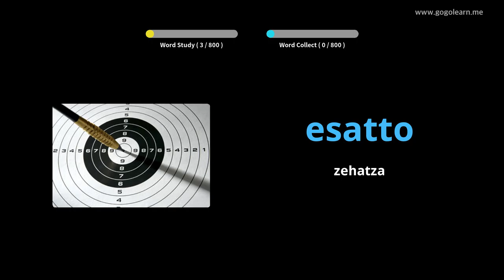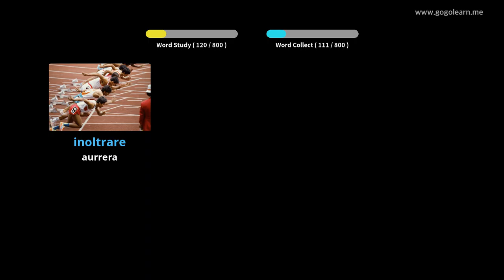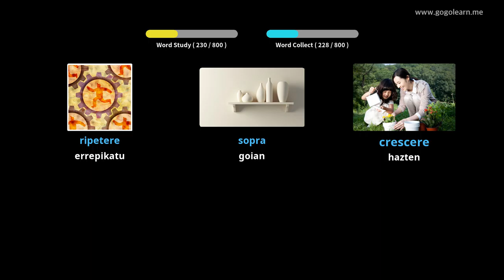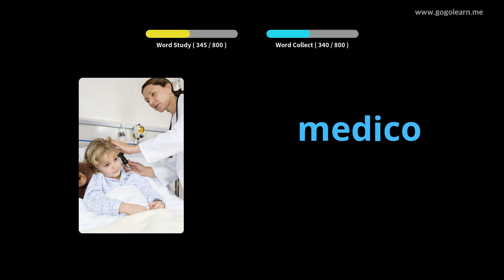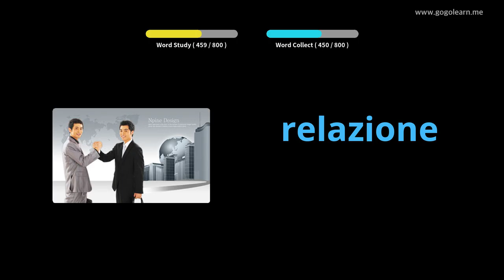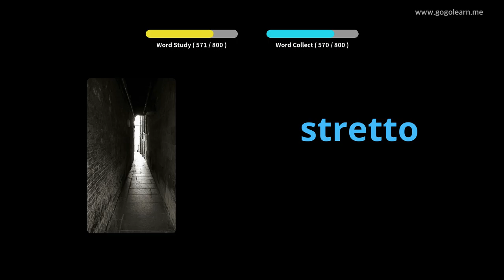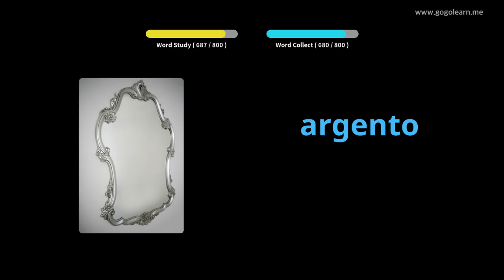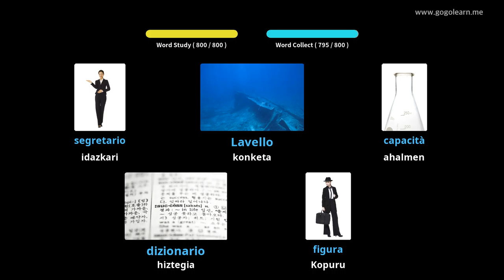Hiztegietan Italiako Hiztegia Entzutea | Golearn